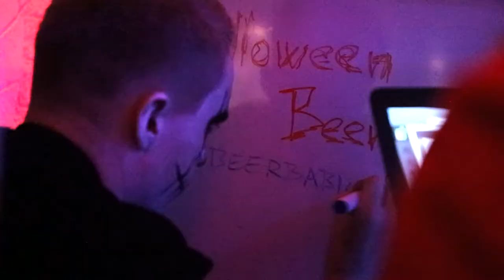Halloween Beerpong - 31.10.2018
Halloween Beerpong 2018 v HighFive Baru